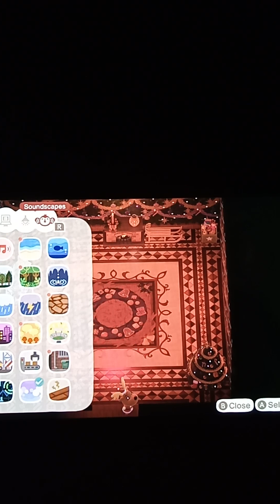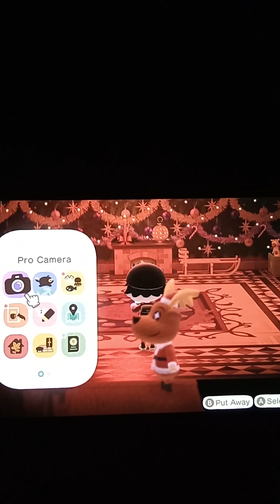ACNH Paradise planning episode 48: jingle's very merry toy day (Christmas special)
The magical reindeer jingle is about to be gifted his vacay getaway this holiday season.

Notes:
1: this is the second and final Christmas special for the series.
2: jingle is also the third special holiday character to have his own episode in the Paradise planning series. the 2 others would be jack and Franklin.
3: this also the second video to go off of the regular Tuesday upload schedule.